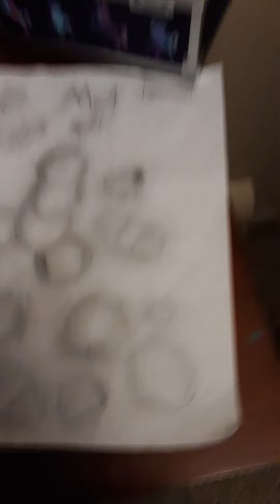drawing tennis balls and Band-Aids